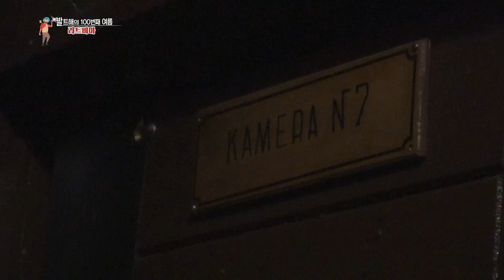【K】Latvia Travel-Liepaja[라트비아 여행-리예파야]카로스타 감옥 죄수 체험/Karostas Cietums/Prison/Fort/Prisoner/Jailbreak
[한국어 정보]
비슷비슷한 모양에 쓸쓸한 분위기의 집들. 해변과 가까워질수록 더욱 으스스해지는 공기가 리에파야의 첫인상이다. 소비에트연방 시절 출입이 엄격히 금지됐던 이 음산한 해변엔 콘크리트 잔해만이 발트해를 향해 쓰러져 있다. “제 뒤로 보이는 것은 오래된 해군 방어 시설이에요. 러시아 황제 알렉산드르 3세가 건설했어요” 지금은 힘없이 무너진 콘크리트 덩어리일 뿐이지만 100여 년 전 이 건물은 부동항이 간절했던 러시아 제국의 중요한 해군 요새였다. 구한말 러일전쟁을 위해 발트함대가 출발한 곳도 이 바다. 하지만 그 명성도 흐르는 세월과 파도를 막을 순 없다. 소비에트 군대가 철수한 후 리에파야의 군사 지역은 사람들이 떠나고 버려진 건물들만 남았다. 그런데 잘 관리된 듯 선명한 붉은색의 이 건물엔 그리 오래되지 않은 것 같은 군용차가 마당에 서 있고 철조망도 그 쓰임을 잃지 않은 것처럼 보인다. 내리는 비가 운치를 더하는 이곳은 카로스타 군사 감옥. 가이드는 조금 과묵한 사람 같다. “한 줄로 서” “앞으로 가” 투어는 그렇게 갑자기 시작되었다. 만 원 정도를 내면 한 시간 동안 죄수가 되어볼 수 있다. “제자리에 서” “1905년 러시아에 혁명이 일어나자 이 지역 군대에 복무하던 선원들도 그 혁명에 가담했다. 그러나 혁명은 빠르게 진압되었고 반란에 가담한 자들을 가둘 곳이 필요했다. 당시 이 해군기지에는 감옥이 없었기 때문에 군사령관은 원래 군사 병원이었던 이곳을 군사 감옥으로 바꾸기로 결정했다” 통역가는 투어를 포기하고 나만 남았다. “계속 가. 너는 내 지시대로만 행동한다” 100여 년간 한 명도 탈옥하지 못했다는 이곳. 따라와” 처음 끌려간 곳은 생각보다 크고 밝은 방이었다. “여기에 서” 늦었지만 자기소개를 해야 할 차례인가 보다. “너와 같이 일하는 자들은 누구인가? 우리가 알고 싶은 건 너와 접촉하는 사람들이 누구인지다” “KBS입니다” “KBS” “너와 연락하는 자가 누구인가?” “KBS의 양 사장님입니다” “너는 우리의 군사 기지와 군함을 촬영했다” 다 맞는 말이니 부인할 수도 없다. “나가” 조사가 끝나면 감옥에서의 일과가 시작된다. 군인이니 전술 훈련은 필수다. “장비를 어깨 위에 올려” “뛰어, 뛰어!” “수감자들은 이렇게 감옥 건물을 50바퀴 돌아야 했다” “여기로 들어가” “들어가” “양손은 벽에 대라” 그렇게 7번 방에 갇혔다. “이 방에는 물도 없고 텔레비전도 없고 게임기도 없고 무선 인터넷도 없었다. 바다가 보이는 기막힌 전망만 있었지. 손을 등 뒤로 내려. 좌향좌. 문밖으로 나와” 말없는 복종에 익숙해질 무렵, 문이 열린다. “참여해 주셔서 감사합니다. 발밑을 조심하세요” 레닌과 마르크스가 출소를 반겨주는 듯하다. “가족들과 함께 왔어요. 아이들 마음에 들었으면 좋겠네요” “뭔가 배운 게 있었니?” “그냥 포로들이 어떻게 살았는지” “들어오자마자 아이들이 여긴 너무 낡았다고 했어요. 모든 게 낡고 우울하대요” 2차 세계대전 당시 누군가는 소비에트 군복을 입고 또 누군가는 나치 군복을 입어야 했던 라트비아인들. 이 감옥의 주인이 소비에트에서 나치로 바뀌는 동안 라트비아는 인구의 12퍼센트를 잃어야 했다.

Houses with similar appearance and lonely atmosphere. The closer you get to the beach, the more chilling the air is in Riepaya's first impression. This shabby beach, where strict admission to the Soviet Union was banned, is the only concrete rubble falling to the Baltic Sea. ""What I see behind me is an old naval defense facility. It was built by Russian emperor Aleksandr III. ""Now it is just a mass of concrete that has collapsed without strength, but more than 100 years ago, this building was an important naval fortress of the Russian Empire, which had been in desperation. This is where the Baltic Fleet departed for the Russo-Japanese War. But its reputation can not stop the flowing waves and the waves. After the withdrawal of the Soviet army, the military areas of Liefaya were left with abandoned buildings. However, it seems that a well-managed red-colored building stands in the yard with a military car that does not seem so old and the barbed wire has not lost its use. This is the Karosta military prison, which adds to the raining rains. The guide seems a little tame. ""In a row"" ""Going forward"" The tour began so suddenly. If you pay 10,000 won, you can be a prisoner for an hour. ""In place."" ""In 1905, when the revolution occurred in Russia, the crew who served in the army in that area joined the revolution. But the revolution was quickly suppressed and needed a place to hide those who were involved in the rebellion. Since there was no prison in this naval base at the time, the military commander decided to change this military hospital to a military prison. "" ""Go on. You act only according to my instructions. ""This is where you have not escaped for one hundred years. ""The first place I was taken was a bigger and brighter room than I thought. ""Here it is"" It is late but it is the turn to introduce myself. ""Who are those who work with you? What we want to know is who is in contact with you. """" KBS. """" KBS. """" Who is it to contact you? """" You are the President of KBS. """" You shot our military bases and warships. "" You can not deny it. ""When I'm done"", the work in prison begins. Tactical training is a must. ""Put the equipment on your shoulder."" ""Run, run!"" ""The prisoners had to turn 50 rounds of the prison building."" ""Go in here."" ""Go in."" ""Hands on the wall.""..

[Information]
■클립명: 유럽081-라트비아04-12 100년간 탈옥을 못한 카로스타 감옥 죄수 체험
■여행, 촬영, 편집, 원고: 김가람 PD (travel, filming, editing, writing: KBS TV Producer)
■촬영일자: 2018년 6월June

[Keywords]
바다,sea,산맥, 봉우리, mountains, ravine, gorge, hill, berg, mountains, berg, mountain chain, peak, trekking, cable car, climbing, cliff,
고원역사/자연지역,historic site,기타장소,place,기타체험,체험,,experience,구조물,structure,유럽Europe라트비아LatviaLatvijaLatvijas Republika 김가람20186월리예파야LiepajaLiepājaJune걸어서 세계속으로